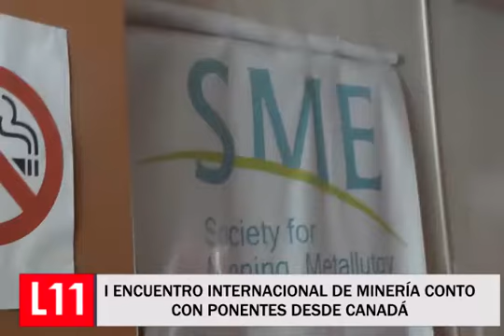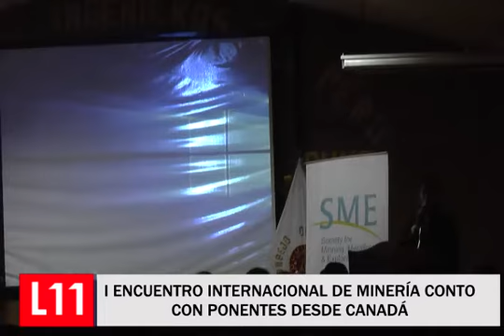ENCUENTRO INTERNACIONAL DE MINERIA